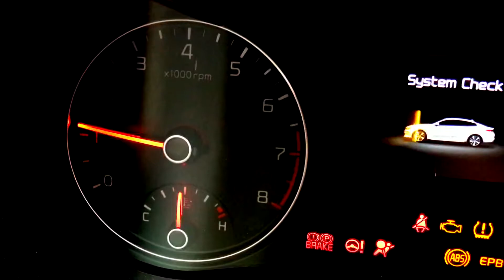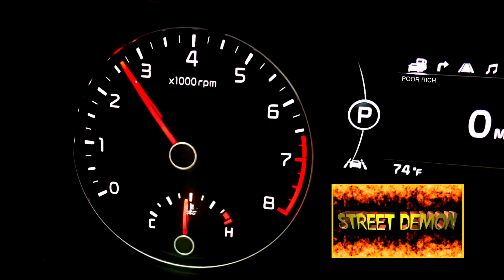2017 Kia Optima Turbo Street Demon performance exhaust by Kinney's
We love the way we make these newer turbo charged cars sound deep and smooth! We can be deep and calm as well! Just tell us what you want and we will do the rest. Kinnney's offers dozens of optional tips for this application as well. Its all about the "personal touch" here at Kinney's. From our knowledgeable sales staff, to our expert fabricators and highest quality products, you are sure to get exactly what your looking for! Kinney's fabricates our unique one of a kind custom systems from stainless steel or heavy duty aluminized tubing for the most durable systems on the market today. Please dont ask if we carelessly box and ship our work, we care too much to do that. The only way to get a custom system built to your and our specifications is to pick up your phone and schedule your vehicle in our shop. America's favorite custom exhaust center can build exactly what you are dreaming of, just give us a call. Visit our amazing website to see and hear YOUR vehicle with several of our custom systems to choose from! Nowhere and nobody else can do that for you!  Doing Custom Correctly since 1978